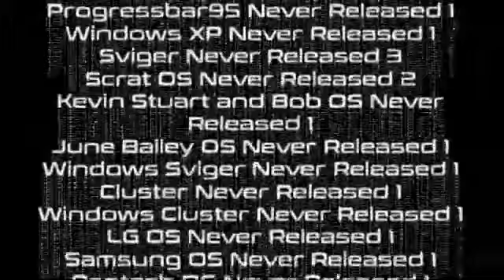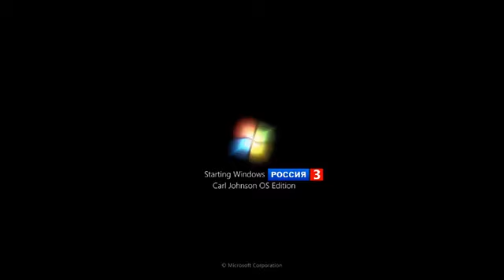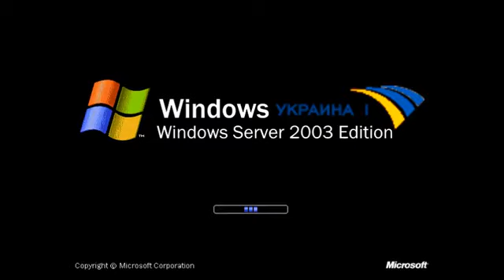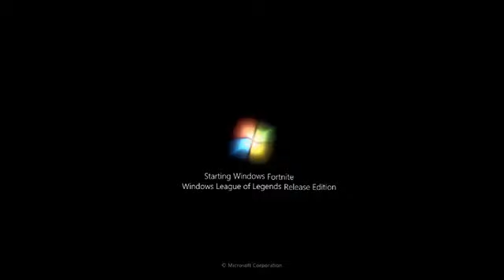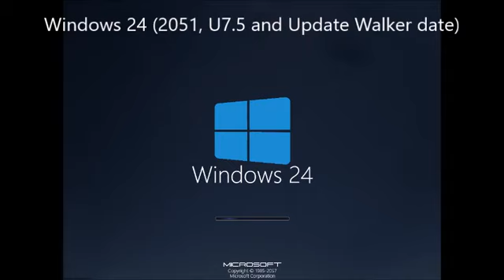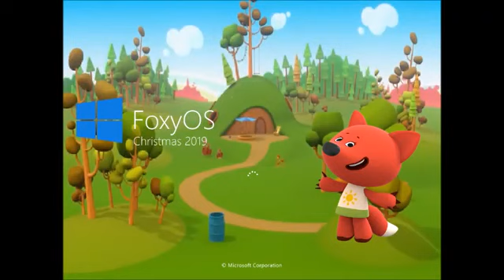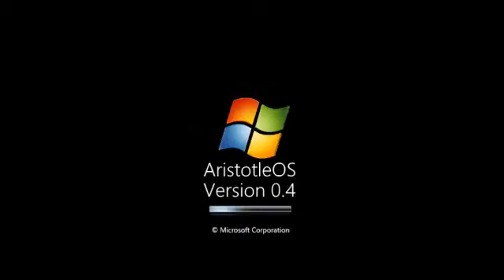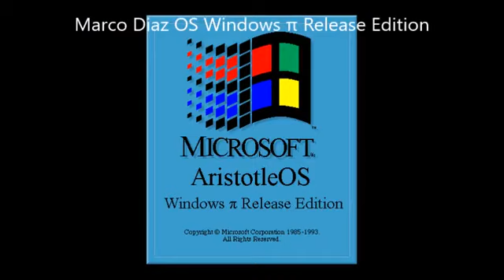Arsen54800 - Mix 294 (Part 3)